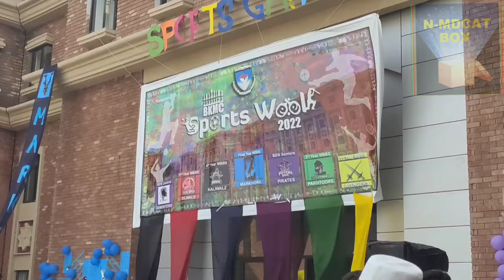Sports Gala at Bacha Khan Medical College Mardan || Opening Ceremony 2022 || MBBS and BDS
Re-uploading this video will be consider an infringement of copyright.